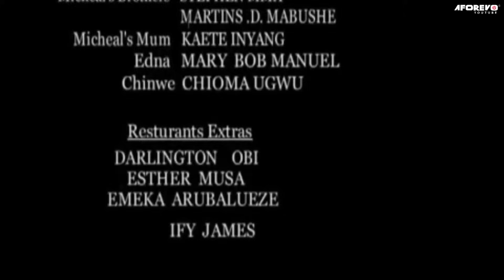ROYAL FAMILY ( OMOTOLA JALADE, JIM IYKE ) AFRICAN MOVIES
Daniel (Jim Iyke) lives a fake life just to get the attention of the princess and her family. He uses his best friend who happens to be a humble and intelligent man to cover up for his shady deals.

Starring: Jim Iyke, Omotola Jalade Ekeinde, Emma Anyalogu